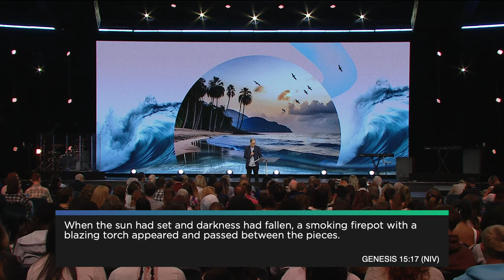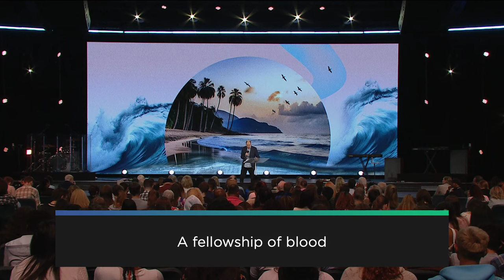A Fellowship Of Blood | Healthy, Whole & Holy Series | Robert Fergusson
Join us for a new message from Robert Fergusson. Recorded live from the Hillsong Convention Centre in Sydney, Australia.